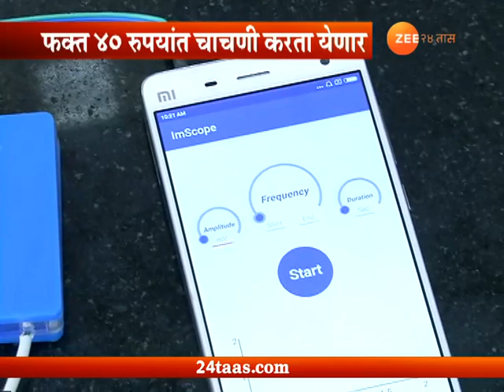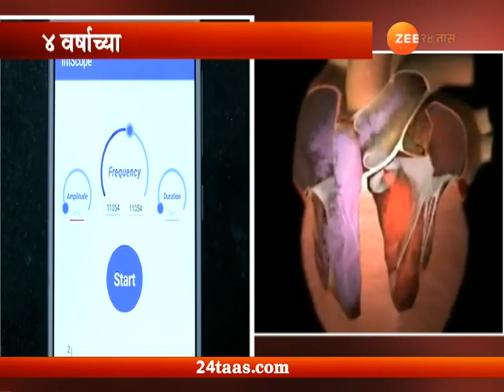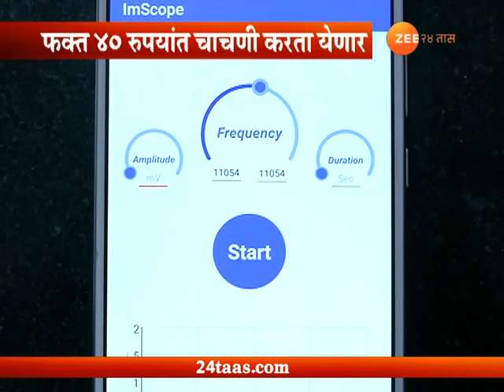मुंंबई । स्मार्टफोनच्या मदतीने हृद्यविकाराच्या झटक्याची पूर्वकल्पना मिळवणं शक्य !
Mumbai Varta Vidnyachi On IIT Mumbai Make A Machine Who Give Alert Information Of Heart Attack